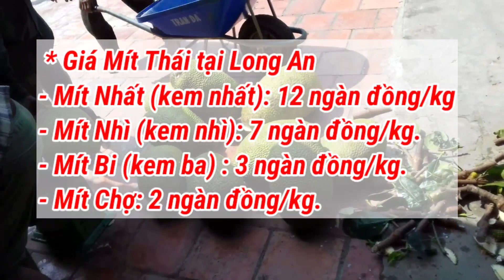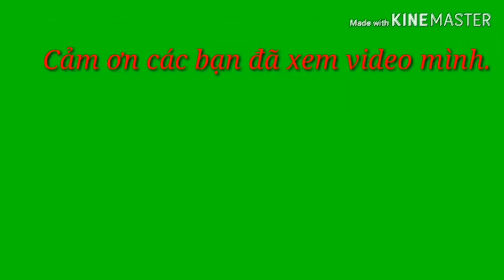Giá Mít Thái ngày 24/11/2022 | Giá Mít Thái hôm nay | AHuy Vlogs